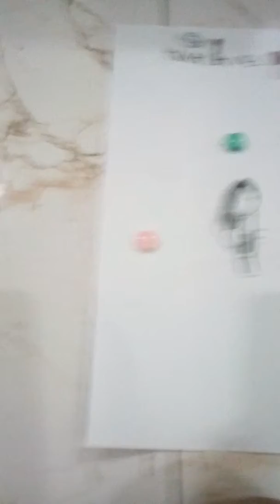Rainbow space part one (sorry it is short)